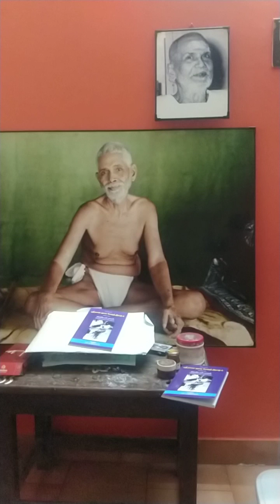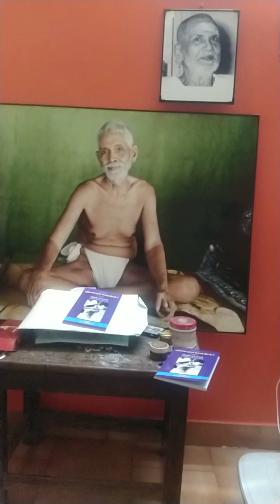முருகனாரின் ரமணக் காதல்___1. உரைஞர்---ரமணசுந்தரராஜன்.